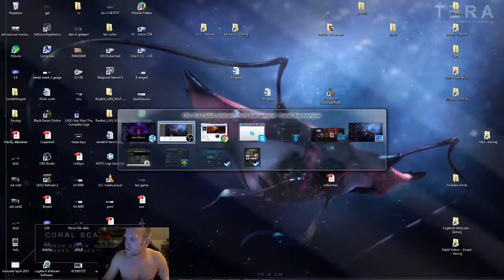HoTs - Heroes of The Storm – Platinum Hunters at gold 2